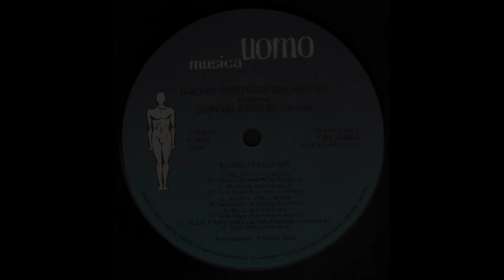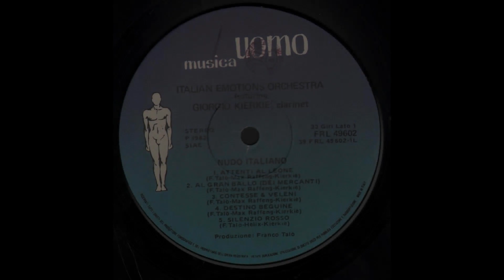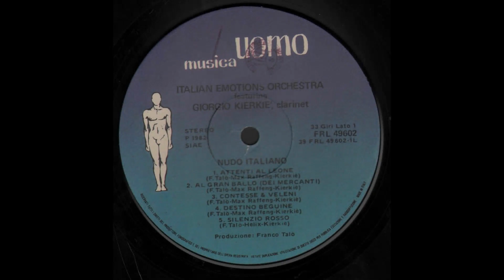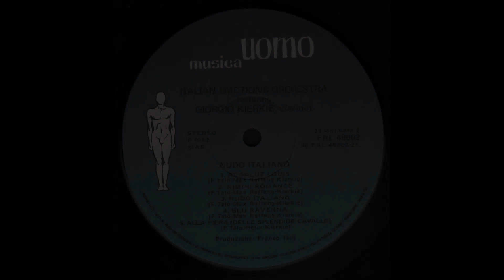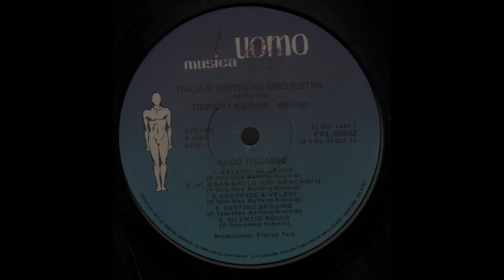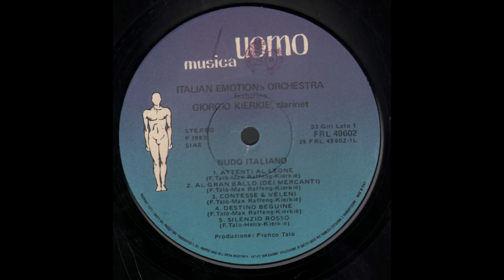- GIORGIO CHIERCHIÉ - NUDO ITALIANO – ( - Uomo Musica FRL 49602 – 1982 - ) - FULL ALBUM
Giorgio Chierchiè in arte Kierkiè, nasce a Ravenna il 3 ottobre 1936.
Si diploma in clarinetto nel 1957 a Piacenza.
La sua attività di musicista abbraccia la musica classica, il jazz e la composizione di colonne sonore per il cinema e la televisione.
Influenzato dalla scuola di mosaico di Ravenna, si porta fin dai primi anni di vita la passione per il segno e il colore.
Sviluppa una tecnica personalissima ed originale, non accademica, difficilmente canonizzabile.
L'incontro, negli anni '60, con il pittore informale Scognamiglio è determinante per la sua scelta di vita da pittore.
Nel 1999 è stato incaricato dal suo comune di residenza, la città di Vetralla, di realizzare 7 opere sul tema "GENESIS" che saranno in mostra permanente durante l'anno 2000 in occasione del Giubileo.
Le opere sono state eseguite su tavola, formato 1.80m X 1.80m, colore ad olio.

- NUDO ITALIANO – ( - Uomo Musica  FRL 49602 – 1982 - ) -

A1  - Attenti Al Leone
A2  - Al Gran Ballo (Dei Mercanti)
A3  - Contesse & Veleni
A4  - Destino Beguine
A5  - Silenzio Rosso
B1  - At Salut Louis
B2  - Rimini Romance
B3  - Nudo Italiano
B4  - Blu Ravenna
B5  - Alla Fiera (Delle Splendide Cavalle)